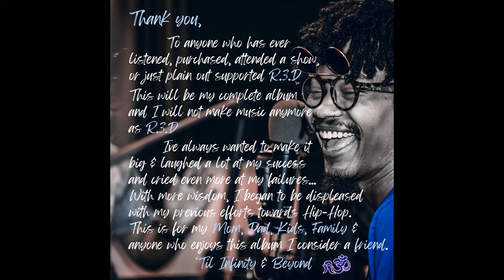R.3.D - The Apple Fell Hella Far From The Tree ft. Ra'Skilz